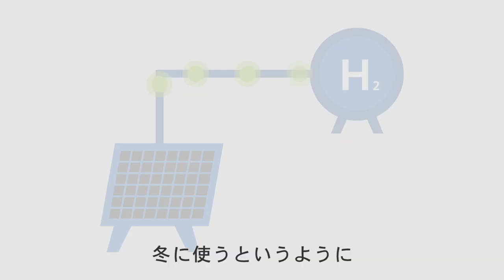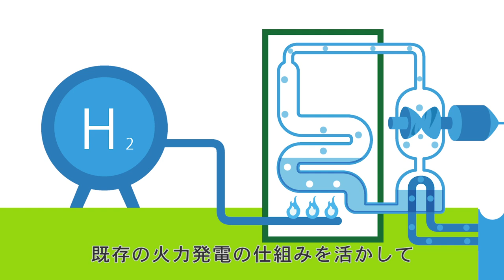水素社会の未来像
水素エネルギーとは？どのように役立つ？など、水素社会の未来像をわかりやすく紹介しています。
エネルギー問題や環境問題など、21世紀の日本社会には様々な課題がありますが、持続可能な循環型社会の切り札として注目されているのが水素エネルギーです。
水素は燃料自動車をはじめとして、私たちの生活をとりまく様々なシーンで活用することができます。水素社会が実現すれば、私たちの生活はより便利に、より環境にやさしいものとなります。